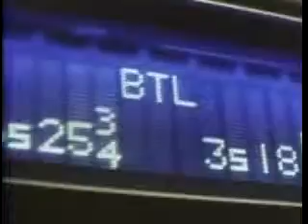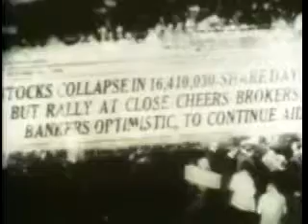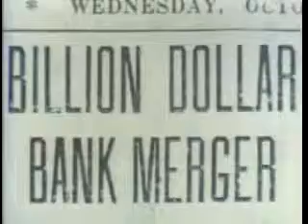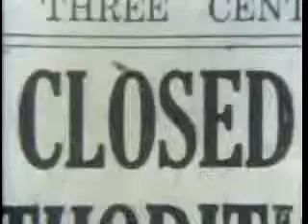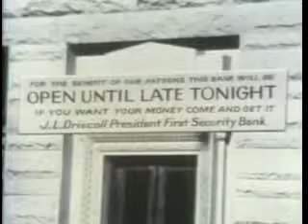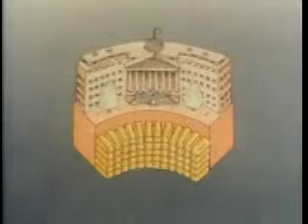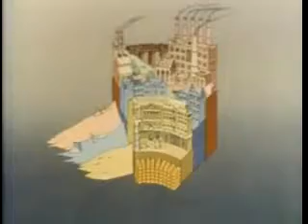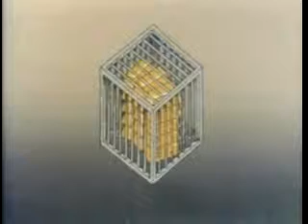3/10 FULL "Free to Choose" - Volume 3 Anatomy of Crisis - Milton Friedman (1980)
"Free To Choose Volume 3 - Anatomy of Crisis"

The Great Depression has been popularly viewed as a failure of capitalism. The stock market crash, the failure of the  Bank of the United States, loss of personal savings, were visible symbols supporting this belief. As Friedman explains,  the real cause was the unseen failure of government policy and action. Yet this crisis resulting from government failure  leads to decades of government expansion.

Milton Friedman (July 31, 1912 -- November 16, 2006) was an American economist, statistician, and author who taught at  the University of Chicago for more than three decades. He was a recipient of the Nobel Memorial Prize in Economic  Sciences, and is known for his research on consumption analysis, monetary history and theory, and the complexity of  stabilization policy. As a leader of the Chicago school of economics, he influenced the research agenda of the economics  profession. A survey of economists ranked Friedman as the second most popular economist of the twentieth century behind  John Maynard Keynes, and The Economist described him as "the most influential economist of the second half of the 20th  century...possibly of all of it."

"The most important single central fact about a free market is that no exchange takes place unless both parties  benefit."

"Nobody spends somebody else's money as carefully as he spends his own. Nobody uses somebody else's resources as  carefully as he uses his own. So if you want efficiency and effectiveness, if you want knowledge to be properly  utilized, you have to do it through the means of private property."

"Governments never learn. Only people learn."

"So the question is, do corporate executives, provided they stay within the law, have responsibilities in their business  activities other than to make as much money for their stockholders as possible? And my answer to that is, no they do  not"

"The only way that has ever been discovered to have a lot of people cooperate together voluntarily is through the free  market. And that's why it's so essential to preserving individual freedom."

"Most economic fallacies derive - from the tendency to assume that there is a fixed pie, that one party can gain only at  the expense of another."

"Underlying most arguments against the free market is a lack of belief in freedom itself."

"What kind of society isn't structured on greed? The problem of social organization is how to set up an arrangement  under which greed will do the least harm; capitalism is that kind of a system"

"History suggests that capitalism is a necessary condition for political freedom. Clearly it is not a sufficient  condition."

"The society that puts equality before freedom will end up with neither. The society that puts freedom before equality  will end up with a great measure of both."